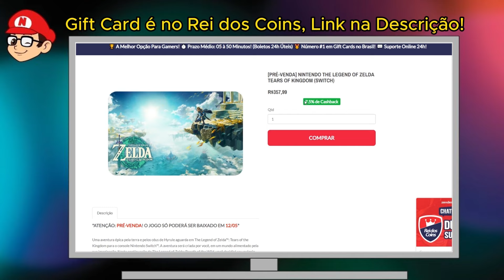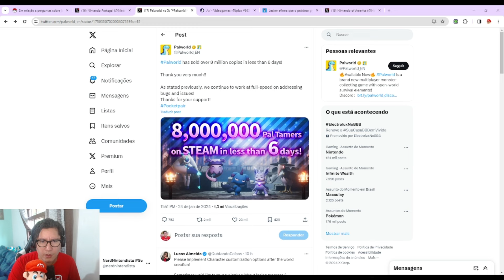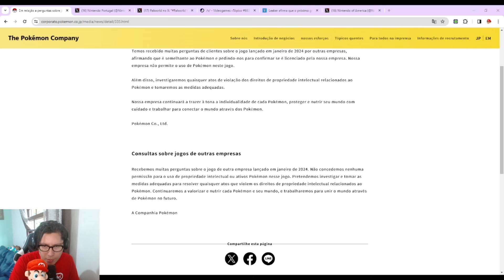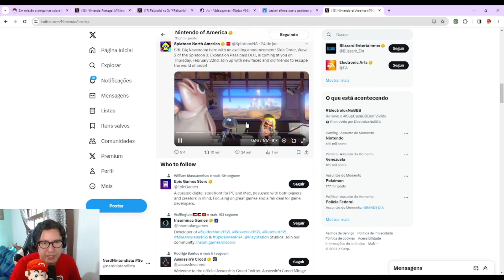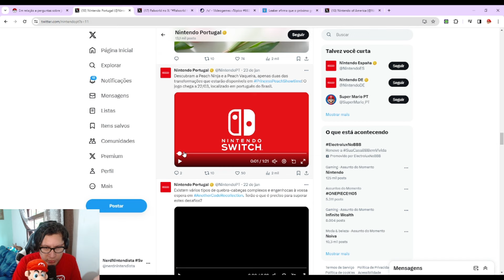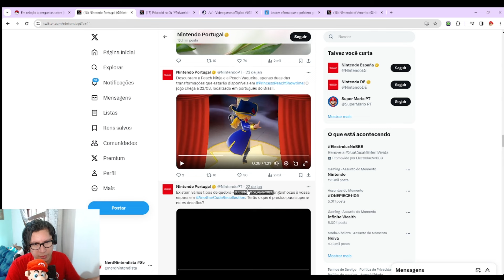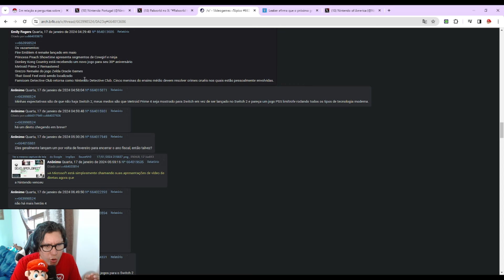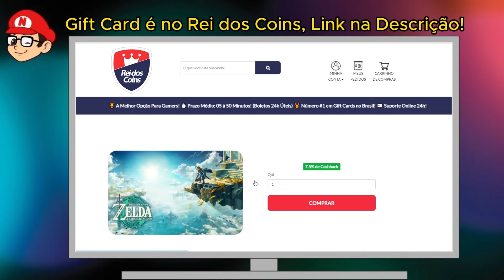Pokémon Co. vai PROCESSAR Palworld? Novo DK e Rumores da Nintendo Direct de Fevereiro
Jogos e acessórios baratos é no nintendobarato.com.br

➯ NINTENDO SWITCH:
✧Promoções de Nintendo Switch (favorite este link no browser):
✧Amazon Nintendo Switch 12x preço reduzido
✧Switch OLED PARCELADO na Amazon
✧ Switch Lite

➯ ACESSÓRIOS
✧Micro SD cards
🔥Micro SD card 128GB San Disk para Switch
🔥Cases e acessórios de proteção para Nintendo Switch

➯ CONTROLES
✧Controles Nintendo Switch